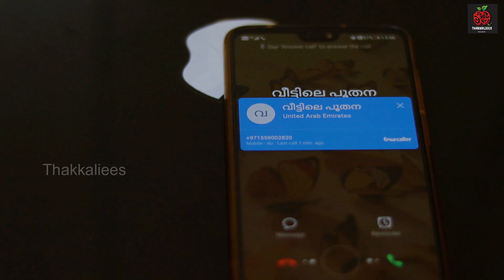Kuboosum Thairum Ep-03,pradhana varthakal,Malayalam Comedy Web series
Direction & DOP : Kalesh K Nair
Script : Arun Kumar & Kalesh K Nair
Story  : Muhammad Ali Mankadavu  &  Arun Kumar
Dialogues : Nirmal Sudhakaran, Godwin Victor Kadavoor, Arun Kumar, Kalesh K Nair
Special Effects : Arun Kumar
Editing & Sound Grading : Kalesh K Nair
Poster Title Design : Anu Priya
Production Coordinator: Godwin Victor Kadavoor
Cast : Godwin Victor Kadavoor,Arun Kumar,Manoj Kannayil,Anu Priya

SPECIAL THANKS
Lekshmi Lsu
Anser Venjaramood
Sangeeth Panchamam
Anoop Sasidharan
Rahul Valathungal

പ്രധാന വാർത്തകൾ
Kubboosum Thyrum